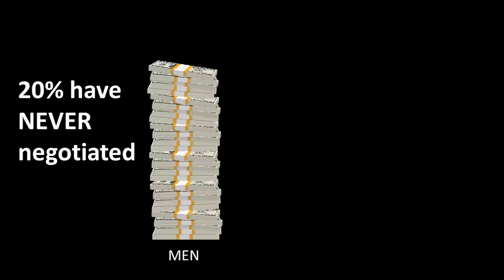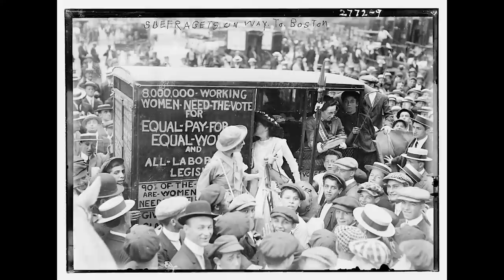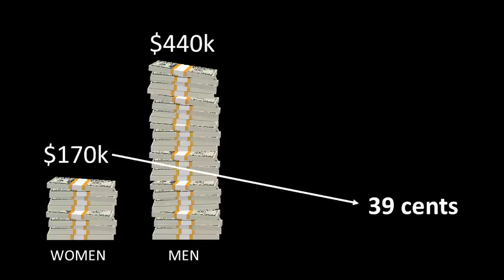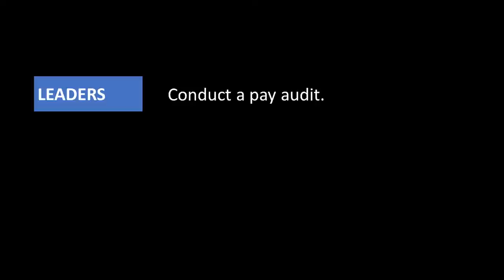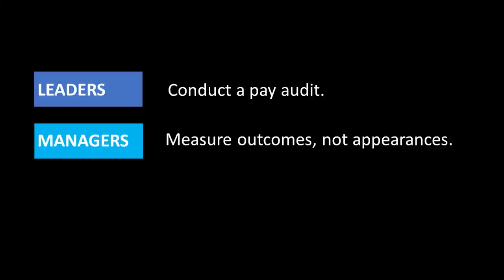Equal Pay: From Head Nodding to Hand Clapping | Erin Lydon | TEDxSpokane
Erin is an investor, strategist, speaker and coach. Much of her working life was spent in Chicago, first as a fundraising executive and then as a private banker at JPMorgan.
Erin speaks to corporate and non-profit audiences on business topics including “Equal Pay for Equal Work: Trends, Legislation and Best Practices,” “Confidence: Tales and Techniques to Disrupt Your Status Quo,” “Disrupt the Pay Gap: Groupthink Hurts Equal Pay,” and “10 Things Your MBA Won’t Teach You.”
Erin's talk is an eye opening call to action for equal pay in the workplace.  Join in and clap along! Erin is an investor, strategist, keynote speaker and coach. Much of her working life was spent in Chicago, first as a fundraising executive and then as a private banker at JPMorgan. She received her undergraduate degree in English Literature and French from Bates College and her MBA in Finance from the Kellogg School of Management at Northwestern University. More recently, she served as an independent corporate director for a technology company based in Denver, and for a privately-held brain health company in Chicago. This talk was given at a TEDx event using the TED conference format but independently organized by a local community.